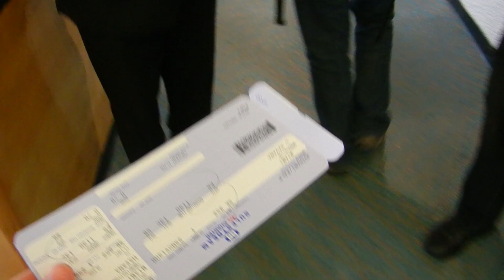A Wabash Passport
Bring your passport to Wabash, and Wabash will take you around the world. From the shores of Belize to the peaks of Iceland, to Taiwan, Scotland, and Prague, a Wabash education explores the liberal arts in a world beyond campus – one in which students learn to think, act, lead, and live.